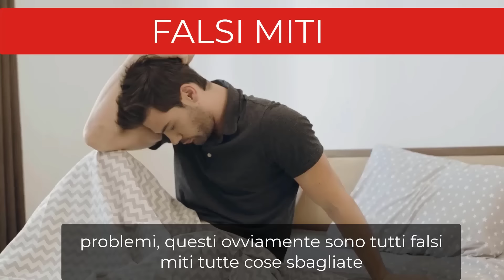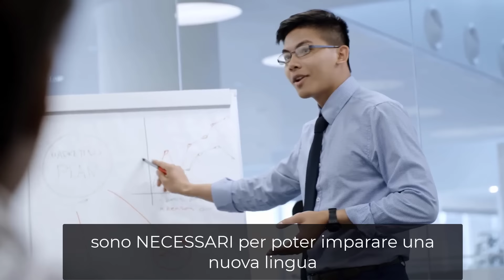Imparare 3000 Parole Inglesi in 3 Minuti?